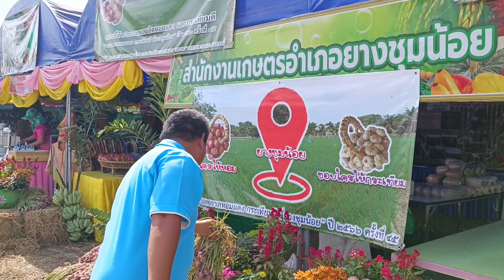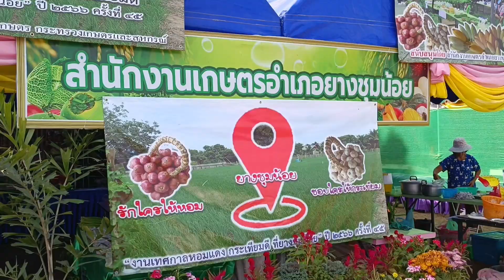ยิ่งใหญ่ งานหอมแดงอำเภอยางชุมน้อย เทศกาลหอมแดงกระเทียมดี อำเภอยางชุมน้อย จ.ศรีสะเกษ โทร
ยิ่งใหญ่ งานหอมแดงอำเภอยางชุมน้อย เทศกาลหอมแดงกระเทียมดี อำเภอยางชุมน้อย จังหวัดศรีสะเกษ